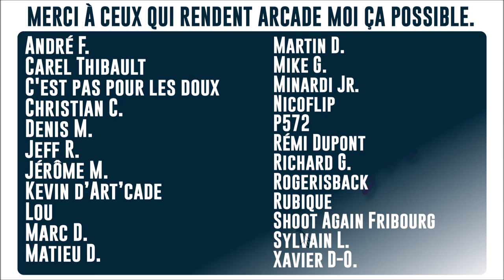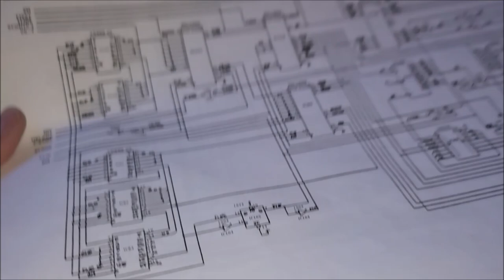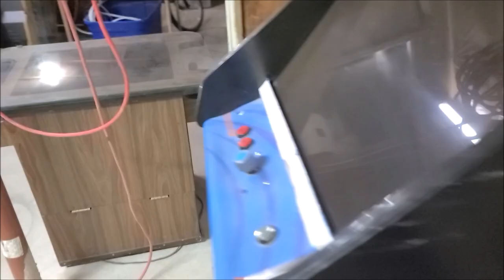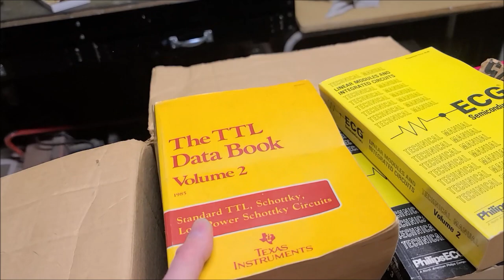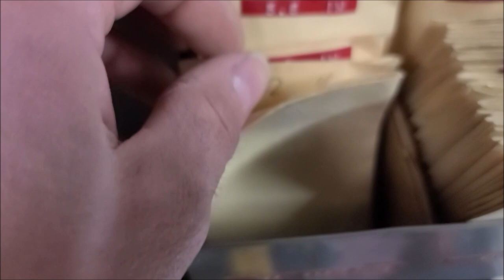Restaurons la Space Harrier - Vlog 03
Un tout nouveau vlog sur la restauration de la Space Harrier, des nouvelles en bref et une boite a surprise.